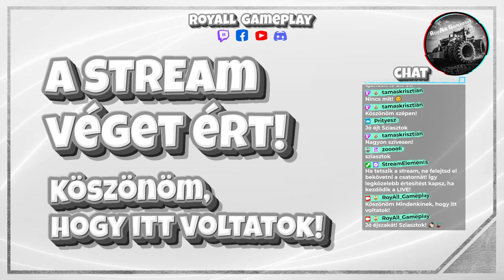Spokane - Port Angeles - Salt Lake City! 🚚 | ATS | 1.49 | 🚛 🎮 📅 2024.02.19.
Köszönöm, hogy időt szánsz a Twitch live-ok megtekintésére! Remélem, hogy élvezni fogjátok.

🚚📋 Mod list:
American Truck Simulator: 1.49 Update
American Truck Simulator: Maps DLC